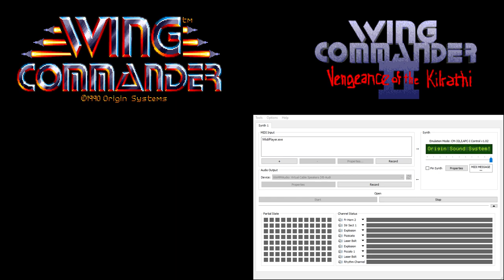Wing Commander CM-32L OST - Combat - Enemy Destroyed 2